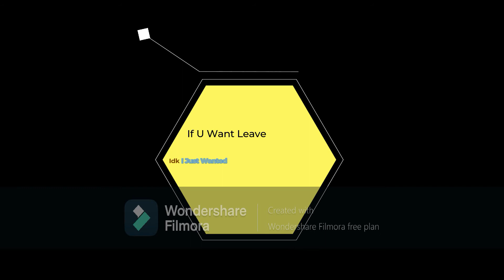Bloxburg Easter Egg